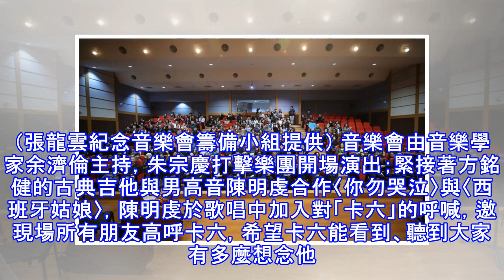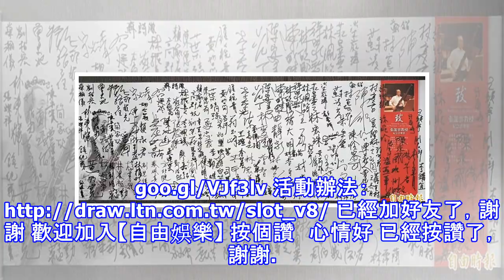齊聲呼喊卡六回來再敘 張龍雲紀念音樂會感動登場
齊聲呼喊卡六回來再敘 張龍雲紀念音樂會感動登場 張龍雲紀念音樂會下午登場，音樂家陳威稜（由右到左）、王磊、范丁。（張龍雲紀念音樂會籌備小組提供）〔記者凌美雪／台北報導〕音樂家張龍雲8月驟逝，這段時間想必所有親朋好友心裡都很不好受，好友們發起的「致」張龍雲紀念音樂會，今天下午3點舉行。張龍雲紀念音樂會下午登場，大家手比「六」，像卡六致意。（張龍雲紀念音樂會籌備小組提供） 想像不到的國內古典樂大咖陣容，在音樂會開始前就陸續到場，大家都有很多心意想表達，很多話想對張龍雲說，於是，2個多小時的音樂會，8個團隊組合，共13首曲目，中間還包括換場時間的致詞，沒有大咖的姿態，取而代之，是一種大家因為張龍雲而...